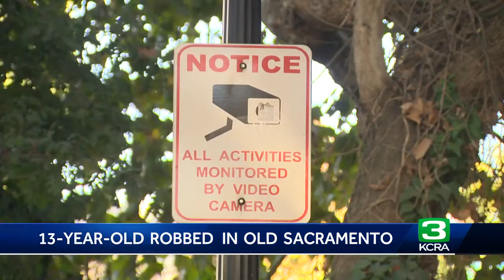Group robs 13-year-old of jewelry in Old Sacramento robbery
Two juveniles and three adults are facing charges, accused of robbing a 13-year-old for his jewelry, according to Sacramento Police. An 11-year-old was also involved in the robbery but was released to their parents.